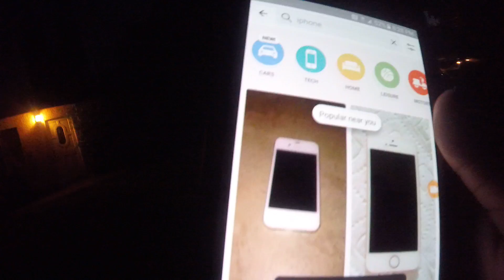Pranking my friend by selling him online